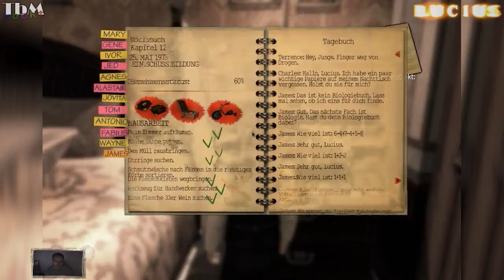Let's Play: Lucius #013 - Biologiebücher, Bugs und Bringdienste [Deutsch][HD][FC]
-WAS?
In Lucius haben wir als der Sohn des Teufels den Auftrag unsere Familie und deren Freunde möglichst unauffällig um die Ecke zu bringen.  Nach und nach merken wir, das manche unsere Opfer nicht so unschuldig sind wie sie auf den ersten Blick wirken. Offizielle Seite